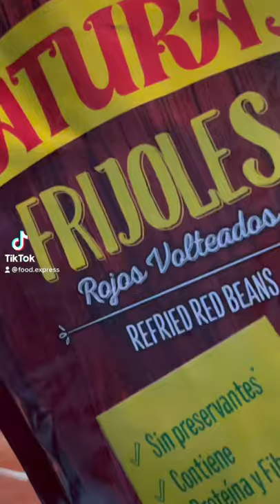Frijoles refritos con queso Tostada